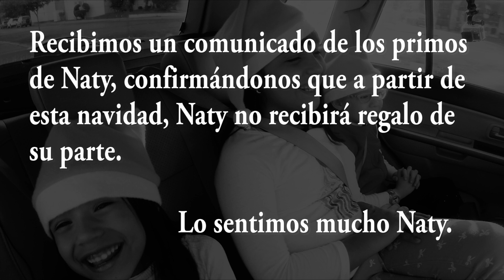Qué hacen en navidad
Iván platicas con las bffies más pequeñas sobre qué hacen en navidad
Musical.ly, Facebook, Twitter, Instagram
Sé nuestro Bffie